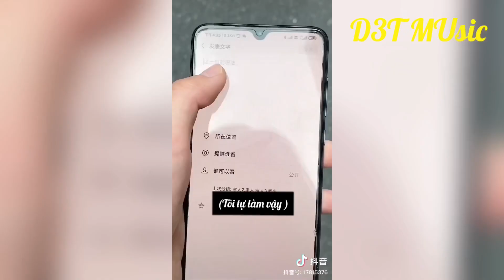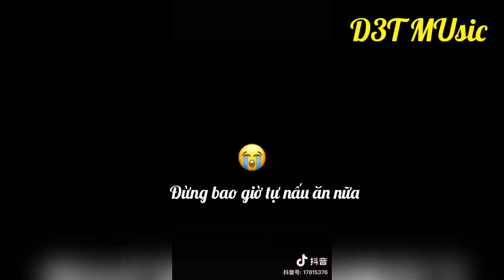Tiểu Thụ và những màn Troll Lão Công Dưa Hấu || (Vietsub) 耽美 - Đam Mỹ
室友 (Bạn cùng phòng) hai bạn nam ở cùng phòng và họ đã đem lòng thương nhau
Ý ý 😏😊🤫
老公西瓜 - Lão công Dưa Hấu
耽美 - Đam Mỹ

[NEW]

Bản Dịch sẽ được biến đổi một chút cho nội dung hay hơn nha

Let's see the beautiful boys together
Cùng ngắm trai đẹp nha

là kênh ko kiếm tiền (hiện các tên bài hát hay mà nhiều người chưa biết tên)

@DOU+小助手

希望大家分享和支持这个频道
就像你觉得有趣

and like if you find it interesting

모두가 채널을 공유하고 지원하기를 바랍니다.
그리고 당신이 재미 있다면

mong mọi người chia sẻ và ủng hộ kênh
và nhấn thích nếu thấy thú vị

Edit: D3T MUsic
Bản dịch từ những video được làm sẵn của tài khoản Douyin
Bản dịch là bản quyền của D3T MUsic đã chỉnh sửa lời gốc, mong mọi người không sao chép lại

Đây là video đã chỉnh sửa thuộc bản quyền của D3T MUsic
Mọi người lấy video nhớ ghi nguồn và đường Link dẫn đến video xin cảm ơn đã tôn trọng
© D3T MUsic Entertainment